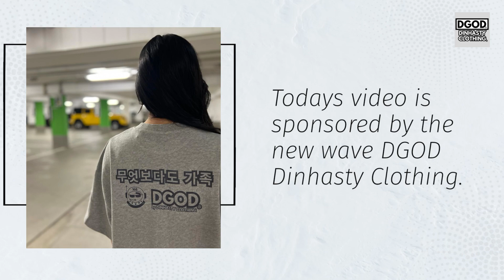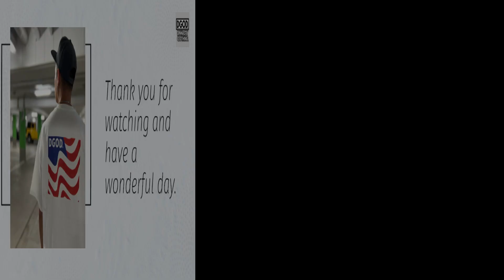혜인 NewJeans Hyein goes VIRAL with her model aura at Louis Vuitton Pop-Up opening event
In todays video we are going to talk about: 혜인 NewJeans Hyein goes VIRAL with her model aura at Louis Vuitton Pop-Up opening event